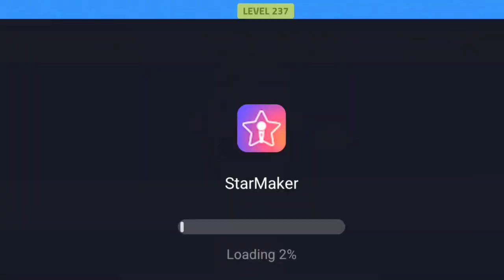Sandwich Runner in real life gameplay walkthrough android ios pc full gaming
World Record The Play Gaming !!

King Gamer Presented Sandwich Runner in real life gameplay walkthrough android ios pc full gaming

My Second Youtube Channel For Cartoons & Stories and many more

Assalam O Alikum, Welcome to "King Gamer" YouTube Channel. King Gamer is an different from work,which is usually carried out for remuneration,and from art,which is moreoften an expression of aesthetic or ideological elements. Purpose of this Channel is to Guide People to Arts of the Games.

CHANNEL FEATURES:
- mobile games
- gameplay trailer
- walkthrough
- playlists like: car games, bus games